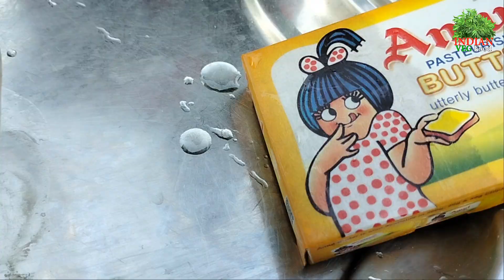ब्रेड जैसी सॉफ्ट फूली फूली बटर रोटी तवे पर | How to make Fluffy And Soft Bread Naan roti Recipe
हाय दोस्तों आज मैं गेहूं के आटे से तवे पर बटर रोटी बनाने का सबसे आसान और नया तरीका आप सब के बिच में साझा करने जा रहीं हूँ | how to make Fluffy And Soft butar Bread Naan Recipe in hindi .Hi Friends, My name is Photo Devi. I am house wife live in the village. I interested to cook amazing indian food. I use to cook indian village food style and masaledar sabji, indian roti and rice. I will try to show secrete of village food life in my village video. I will cook special recipe cooking like old cultural village food. I cook my food in primitive technology like I cook clay based fire or mitti ka chulha. I will collect the fresh vegetable from fresh farm and cook spicy sabji mix vegetable. I will show you in my video about best indian street food secrete on my way. like masaledar sabji.
My name is Photo Devi. I have created this page to help people with food, education, health and social support. As we know that rural villages in India lack the cleanliness, good schools and social balance, nutritious food etc. So, I decided to take initiative to help and people and work on the prevalent issues. I need your support and help towards my initiative and effort.